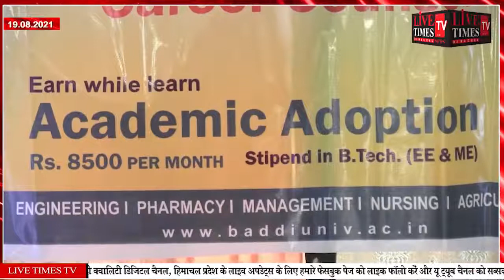Mandi: In most subjects, Baddi University is giving 100% placement to students, free studies...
मंडी : अधिकतर विषयों में बद्दी यूनिवर्सिटी दे रही छात्रों को सौ प्रतिशत प्लेसमेंट, 12वीं विज्ञान छात्रों के लिए सिपला कंपनी के द्वारा फ्री पढ़ाई और जॉब

Mandi: In most subjects, Baddi University is giving 100% placement to students, free studies and jobs by Cipla company for 12th science students.